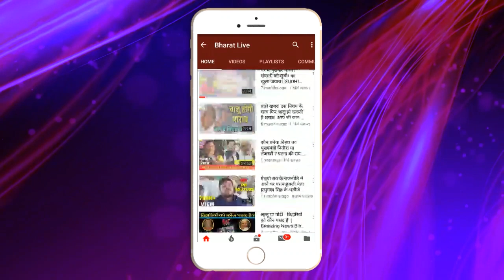Big Breaking ! आँगनबाड़ी सेविकाओं पर नीतीश सरकार का बड़ा फैसला नए साल मे सरकार ने तेजस्वी के साथ...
Big Breaking ! आँगनबाड़ी सेविकाओं पर नीतीश सरकार का बड़ा फैसला नए साल मे सरकार ने तेजस्वी के साथ मिल के कर दिया खेल